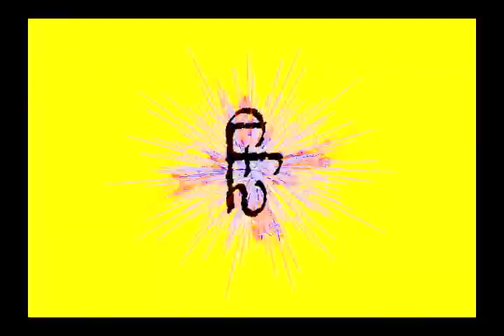Facetube — M'lumbo and Jane Ira Bloom (Live In Concert)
First video from new album Celestial Mechanics on Ropeadope Records
M'lumbo and Jane Ira Bloom

Video by Josh Ferrazzano adapted slightly by Brian O'Neill
Live at the Knitting Factory, NYC